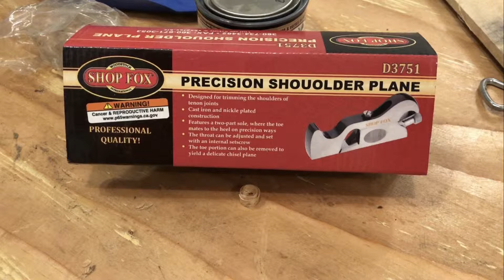Shop Fox Precision Shoulder Plane D3751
Quick review of the Shop Fox D3751 Precision Shoulder Plane